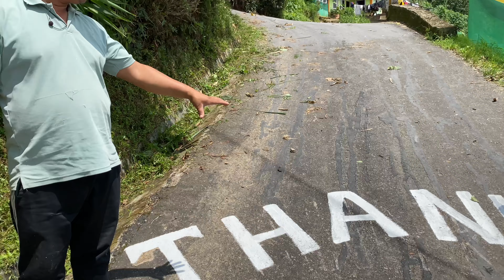Village vlog|| local Marigold Farming|gessabivek😎✌️